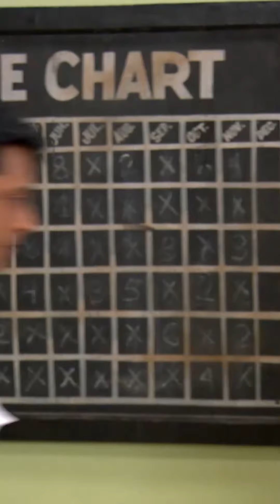থানায় কী জানাতে এলো তরু?